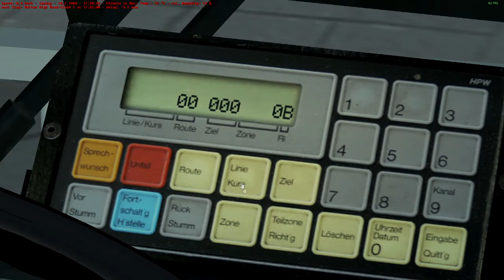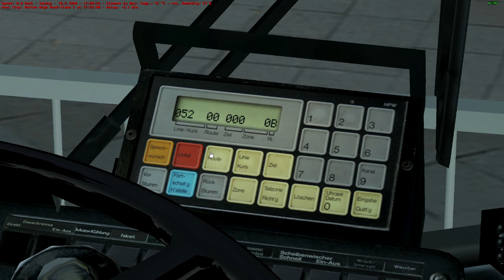Omsi 2 Bowdenham V4 Omsi 2 Bowdenham V4 Chrono A 52 Wotton High Road-Apsley Bus Station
BUS: MAN SD77